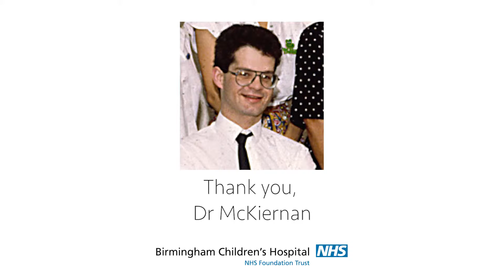Patrick McKiernan - Thank You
No Audio mix.

No Grade.